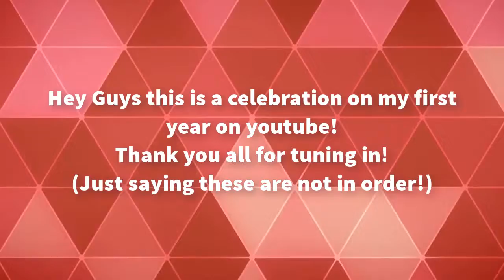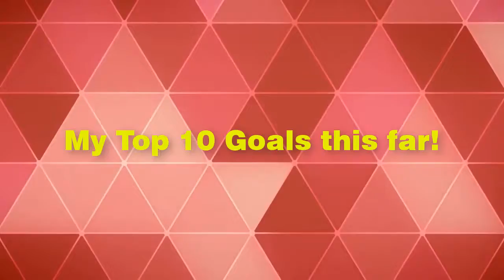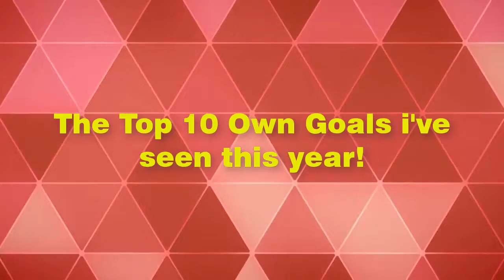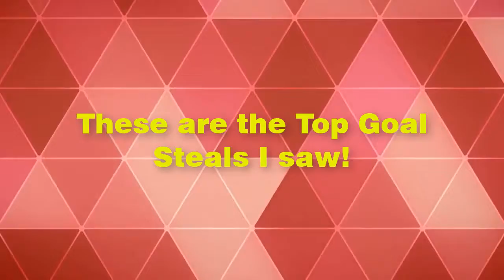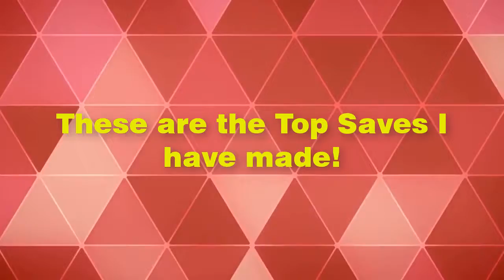Rocket League Top Moments Of 'The First Year!'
Hey Guys, Thanks a lot for tuning in!
This is the Top Moments in Rocket League I have found or had!